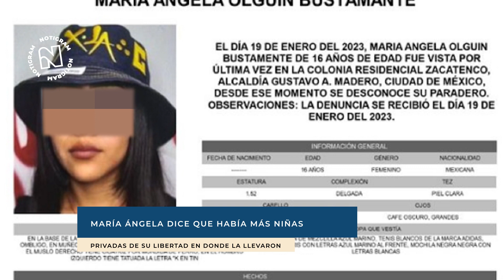María Ángela dice que había más niñas privadas de su libertad en donde la llevaron